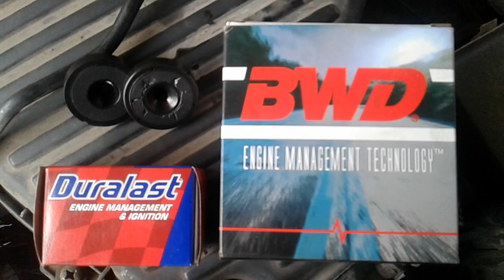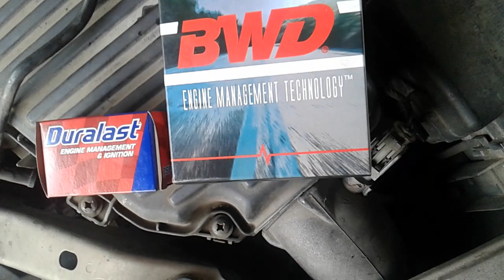Porque Tiembla o Cascabelea el Motor. Super Chat en Live. Podrás hacer Preguntas en VIVO!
No códigos en la Computadora o el check enging Light is ON

Porque Tiembla Motor y hace explosiones como si estuviera fuera de Tiempo
Es este carro no te da el clásico código del sensor del arbol de levas.
Así que hay que cambiar las dos piezas el magneto y el sensor del arbol de levas.

Alguna pregunta en relacion a la falla
Con gusto les ayudo.